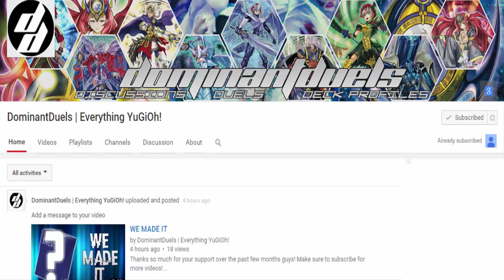New Intro :D Thank You DominantDuels